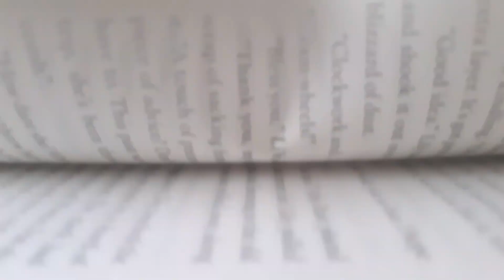The Never-Ending Book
I'm the only human on Earth that has this book, so DON'T tell anyone about it!